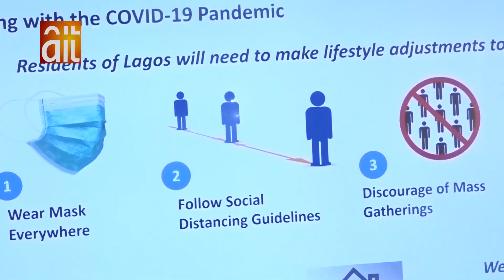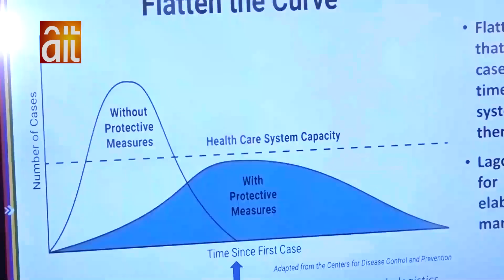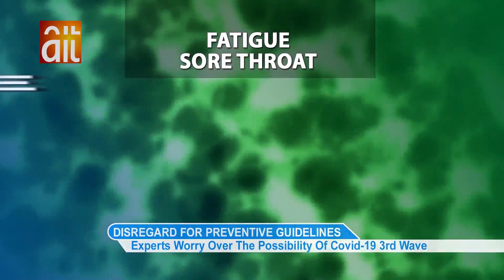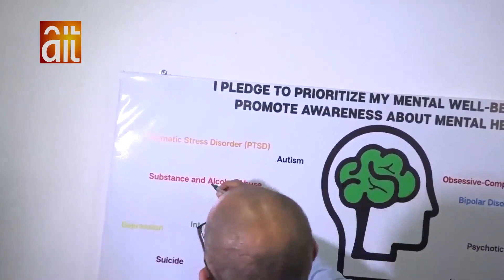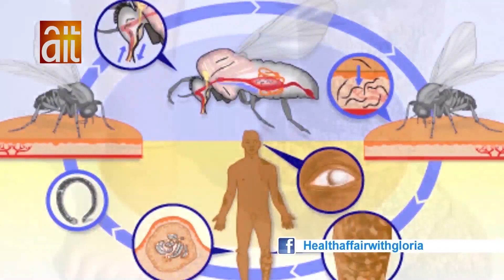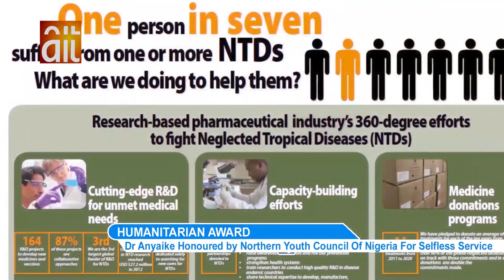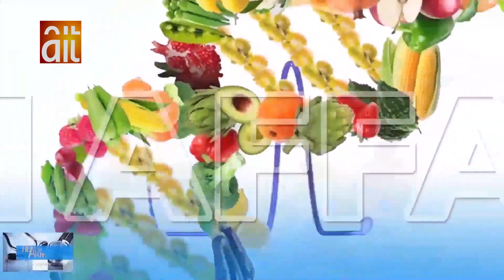AIT HEALTH AFFAIR EPISODE 28:ROAD MAP TO IMPROVED HEALTH CARE DELIVERY IN NIGERIA / AWARD